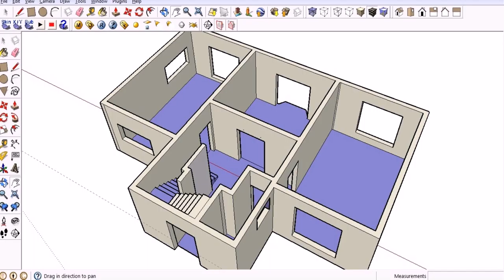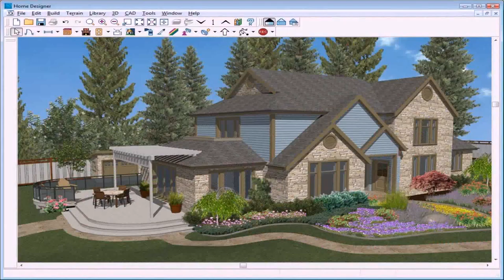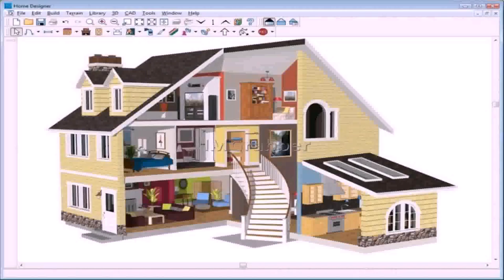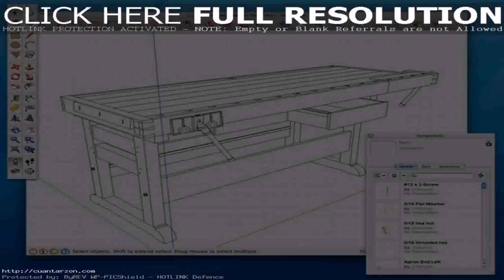Software To Draw House Plans Free Download (see description)